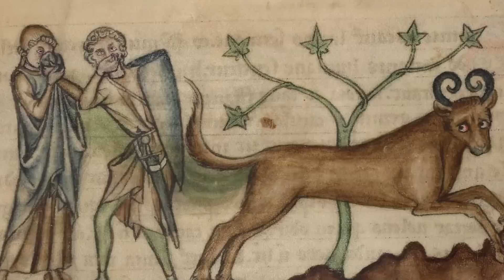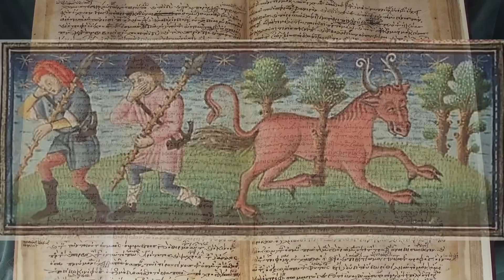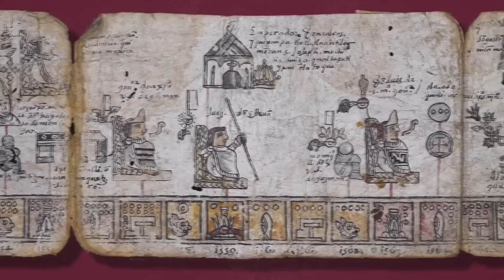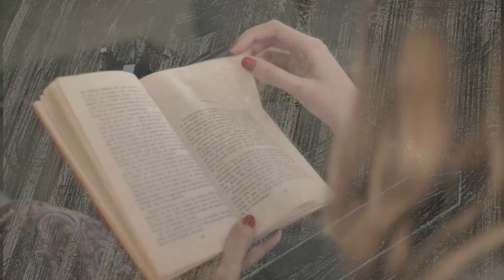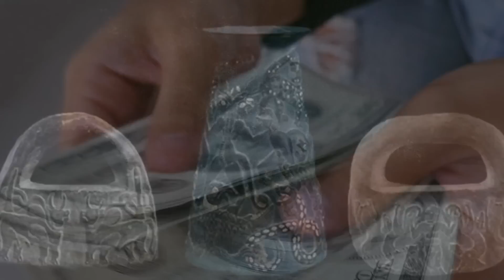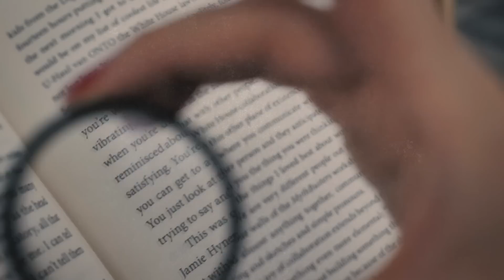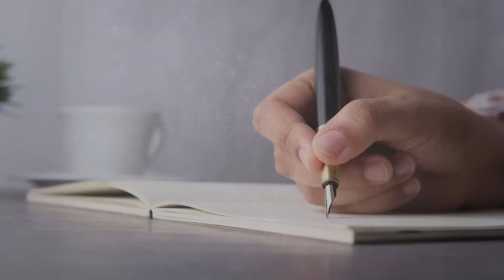This NEW Discovery Could Completely REWRITE Human History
Discover the groundbreaking archaeological find that could completely rewrite human history in this compelling documentary. This video delves into a recent discovery by a team of skilled archaeologists that challenges established historical timelines and offers new insights into the origins and development of human civilizations.
The documentary takes viewers on a journey to the excavation site where archaeologists uncovered artifacts and evidence that suggest advanced human activities much earlier than previously thought. Through expert interviews and on-site footage, the video explores the significance of these findings and their potential to alter our understanding of human history.
With a focus on the meticulous process of archaeological excavation, the film highlights the scientific methods used to analyze these ancient relics and explains why this new discovery is considered a significant milestone in archaeological research. Historians and scientists discuss the implications of the find, examining how it fits into and disrupts the current narrative of human progress.